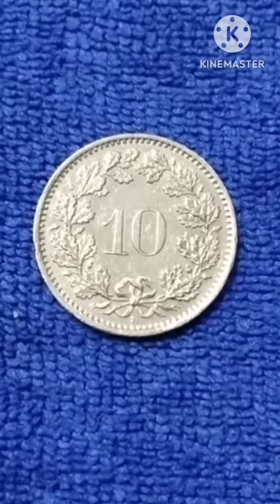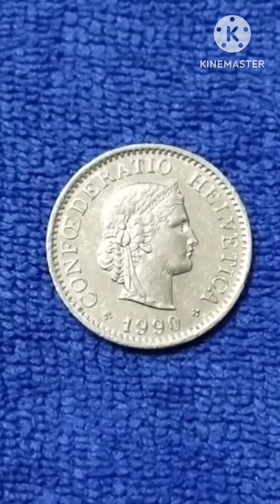เหรียญต่างประเทศ เหรียญเก่าสวิตเซอร์แลนด์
@รีวิวเหรียญต่างประเทศ